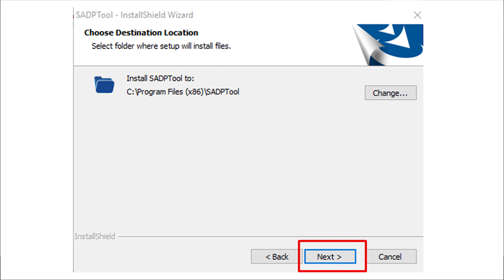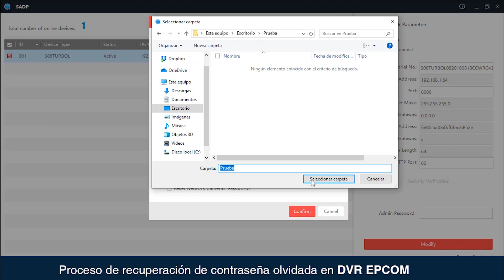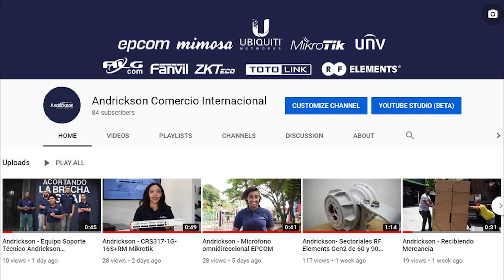Andrickson - Tutorial recuperación de contraseña DVR EPCOM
En este tutorial les mostraremos el proceso de recuperación de  contraseña olvidada en DVR EPCOM.

Requerimientos para el proceso:

-Computadora
-Cable de red
-Acceso a internet

Pasos:

1-Tener el DVR conectado a la toma de corriente y a la red de internet.
2-Descargar y abrir el programa Sadp Tools.
3-En el programa aparecerá el modelo del DVR en cuestión, lo seleccionaremos y daremos clic en la opción "Forgot Password" y luego damos clic en la opcion "Export"
4- Saldrá una opción en pantalla para seleccionar la direccion donde la pc guardará el documento que vamos a utilizar.
5- Luego de selecionar la ruta donde guardaremos el documento enviaremos el mismo vía correo electrónico a nuesto personal de soporte técnico: , , (con el asunto: DVR con contraseña olvidada)
6- Esperar la respuesta del departamento de soporte para continuar el proceso, en el cual le enviaremos un nuevo archivo.
7- Luego de recibir el nuevo archivo daremos clic nuevamente en la pestaña "Forgot Password" y luego clic en "Import File"
8- Por último buscamos el nuevo archivo y lo cargamos al programa, nos saldrá la opcion para colocar la contraseña nueva y confirmarla.

Puntos  tener en cuanta:

-No apagar o reiniciar el DVR durante el proceso.
-El proceso tarda de 1 a 4 hora laborables.
-La contraseña nueva debe contener como mínimo 8 carácteres incluyendo létras y números.

Datos Soportes Técnicos de Andrickson Comercio Internacional